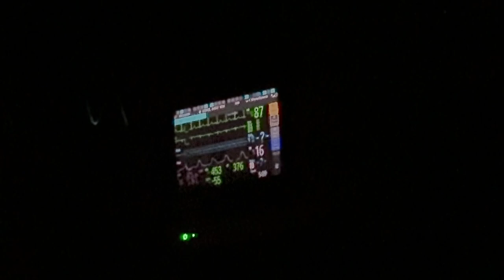🐕‍🦺Her Service Dog Saved her LIFE!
Have you ever met an Angel? ⬇️⬇️⬇️⬇️
He is a “service dog” and has had close to 3,000 hours of training to date. One thing he does is check Shelly’s Heart Rate. If he senses it to be too high he will alert her by touching, pushing, and or barking to get her or the next nearest person's attention.
This day Shelly was having some health issues and Grizz tried to alert us to that fact. To the point of shouting at us for help. We ended up in the ER with some serious issues. He is our “Little Angel” We are sure that he saved her / our lives.
If you can, we have a link in our “Show More” section below. We are working on creating a very personal sense of community giving you a closer relationship with OLT and hopefully each other.

OLT

Modoker Dog Travel Bag:

Dog Leash Sleeve Service Dog Do Not Distract Dog Leash Wrap Wrap:

Service Dog ON Board Do Not Separate from Handler Clear Vinyl Decal Sticker:

Vecteezy

 the_adventures_of_grizz       (Instagram)

Canon 70d
Canon G7x

ES_Strolling with You – John Runefelt
    _They Sing Hallelujah - Wildflowers
    _Lysithea - Candelion

0:00 – Intro
0:55 – A few days before
1:14 – Someone always stops to talk
1:31 – Kisses
2:01 – Angel
2:27 – Cognitive Dissonance
2:57 – Context
3:48 – ER
4:31 – Don’t Ignore
4:53 – All Night
6:32 - Dinner

-Category-

 Travel & Events